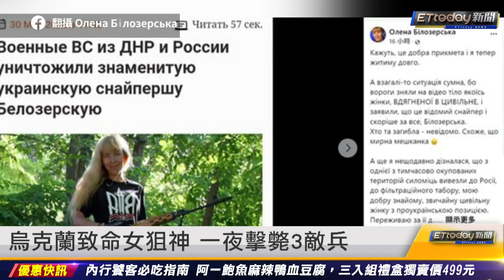烏克蘭重大勝利 炸毀坦克突破俄軍包圍｜20220401 ETtoday新聞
新聞內容
烏克蘭「戰地奧斯卡」　7大獎項一次看
烏克蘭重大勝利　炸毀坦克突破俄軍包圍
烏克蘭致命女狙神　一夜擊斃3敵兵
俄軍放鳥阿兵哥　丟包雪地狂追Z字車
澤倫斯基拔掉2將軍：我沒時間對付叛徒
拜登：普丁以自我隔離　開除幕僚軟禁
北極渦旋強襲烏急凍-2度　坦克恐淪冰櫃